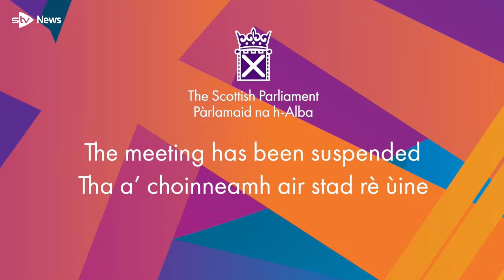Live: Humza Yousaf faces MSPs at First Minister's Questions